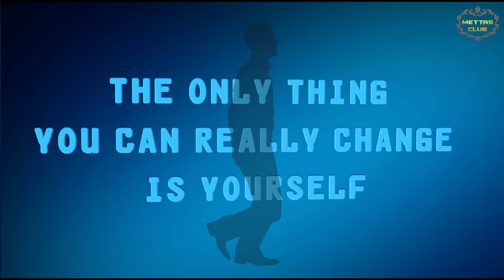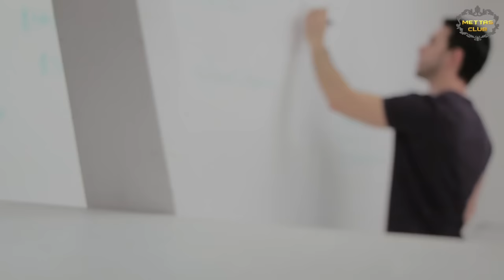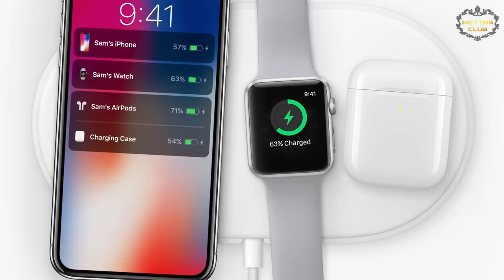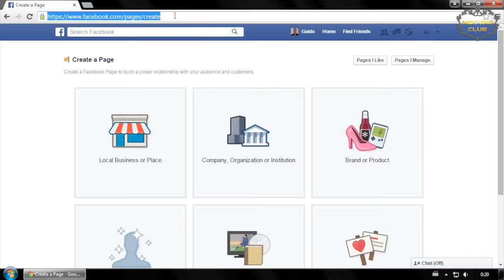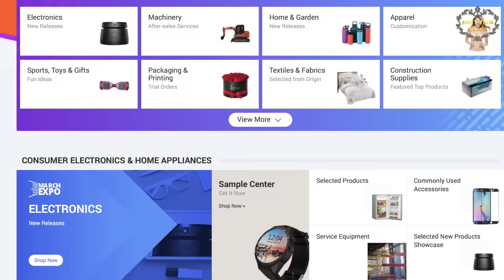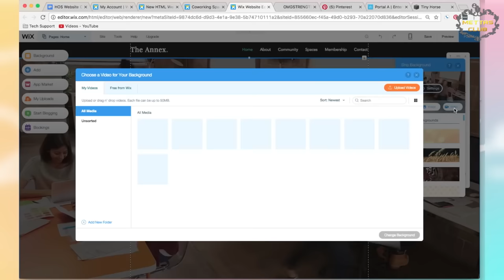No Money? Start Business With Brain and Get Success | Success Tips | Dr. Amit Maheshwari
In this Video, Dr. Amit Maheshwari is describing " How to start your business - If u have no money then how can u get success and giving a motivational speech & Give success business tips for the youngster who want start your own business".

Dr. Amit Maheshwari has explained some real examples of business and some businessmen who started without money but used their mind and are currently running big businesses which are successful. How they used their mind to create such new ideas to help people and used them to sell different products and services.